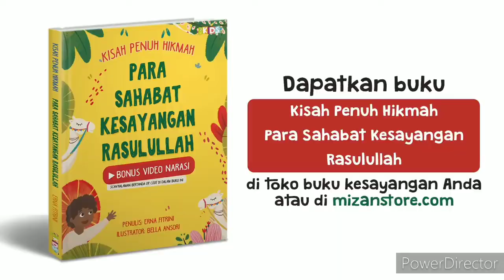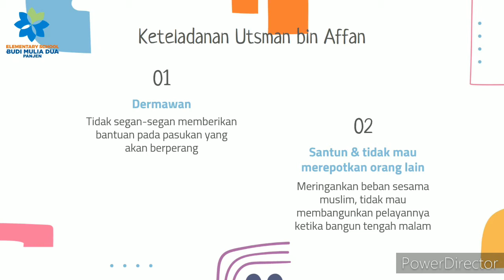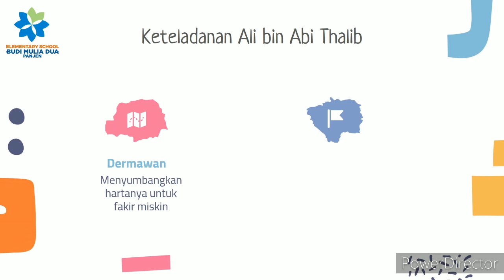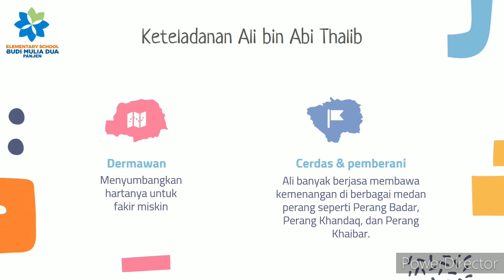KETELADANAN UTSMAN BIN AFFAN DAN ALI BIN ABI THALIB | CIVIC GRADE 4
Civic and Social Studies bersama Ms. Akta